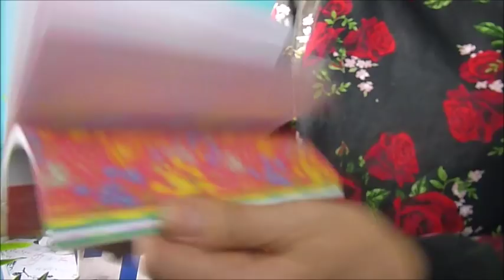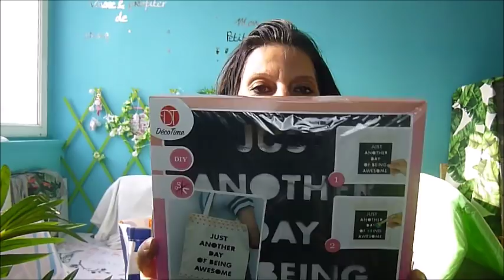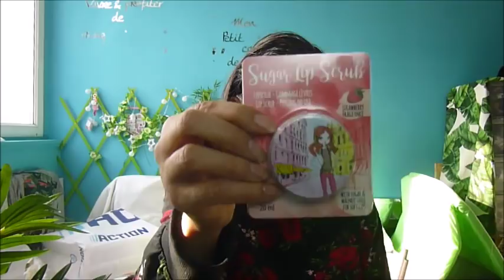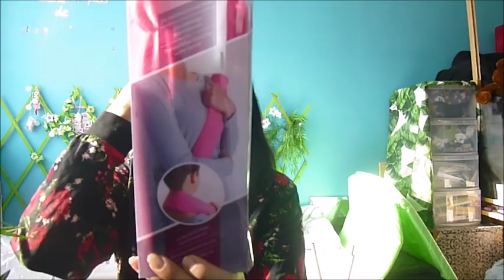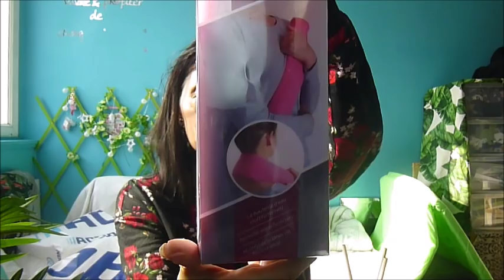BIG HAUL ACTION J'AI DEVALISÉ LES NOUVEAUTÉ 2018 ACTION UN JOUR ACTION TOUJOURS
ACTION UN JOUR ACTION TOUJOURS, J'AI DEVALISÉ ACTION QUE DES NOUVEAUTÉS ma devise waooo 3 sacs Action ,j ai craqué mon slip! et petit crash test de la roller brosse j'en suis scotchée. Petite dedicace en milieu de vidéo

Si tu veux me connaître un peu mieux :

 Waooo 3 sacs  Action blindées plein de nouveautés